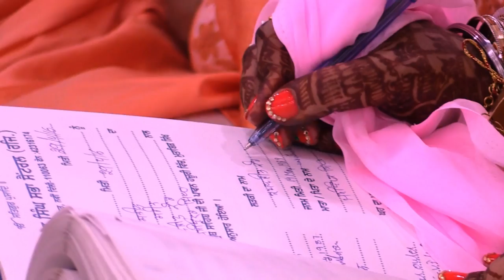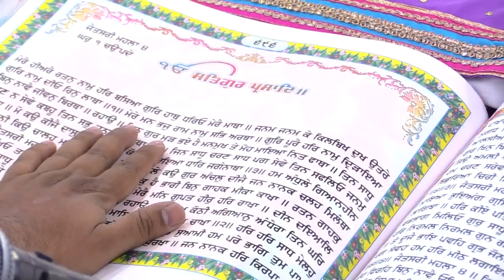Arjun Weds Kamaljeet|Wedding|Thousand Words Photography|Avtar Singh Malhotra|9560486182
Arjun Weds Kamaljeet|Thousand Words Photography|Avtar Singh Malhotra

Director : Avtar Singh Malhotra
Art Director/Stylist : Balpreet Kaur
Cameraman : Prayas Bhatla , Vicky Negi & Rahul Grover
Video Editor : Rahul Singh

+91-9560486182